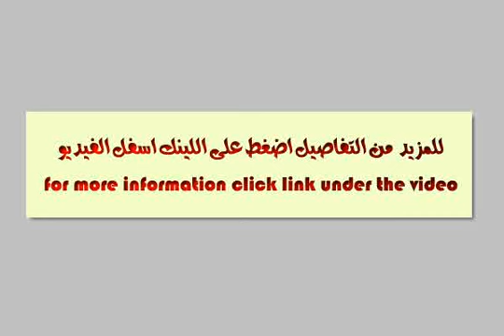Apartment For Rent In Nasr City Cairo - mlseg.com